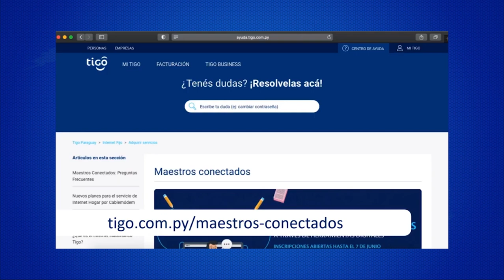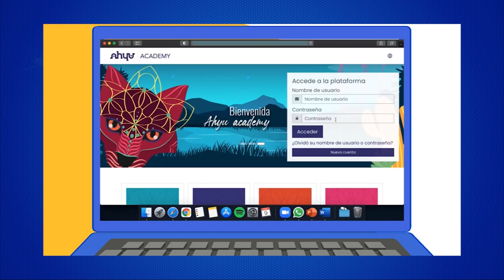Tigo impulsa la innovación digital como aliada de los Maestros Conectados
Empresarial Tigo impulsa la innovación digital como aliada de los Maestros Conectados.